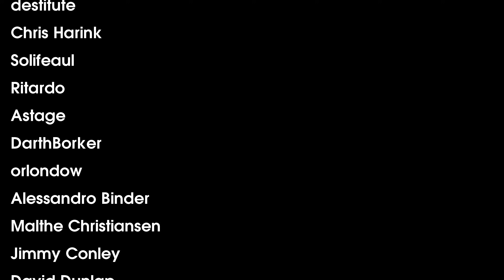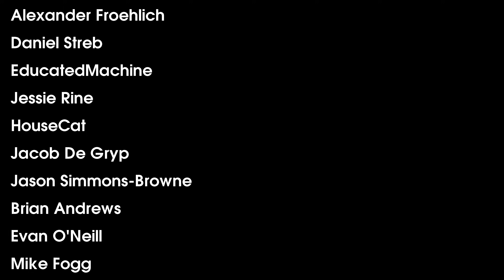Total War Warhammer 2: The Twisted & The Twilight Review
The Twisted & The Twilight is the latest piece of DLC for Total War Warhammer 2 and I'm already irritated they didn't call it The Twisted & The Sisters. I'll never know peace.
SFM Work by @Greatdictator
Animation Audio Mixing by @SirMeowMusic

00:00 - Intro
00:34 - Free Patch Content
03:57 - Wood Elf Rework
08:16 - Drycha
10:29 - Throt Campaign
14:54 - New Moulder Units
16:39 - The Unit Cards
18:36 - Sisters Campaign
22:39 - New Wood Elf Units
23:53 - Conclusions
24:41 - Credits
25:48 - The Most Crucial Bug